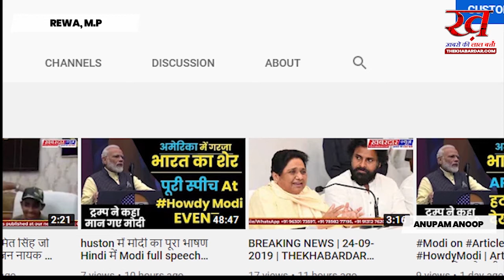Rewa Dubiya मंदिर चतुर्भुज भगवान की स्थापना पूरी कहानी पहली बार#ExlusiveStory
कौन थे दुबिया महराज, कैसे हुयी चतुर्भुज भगवान की स्थापना पूरी कहानी पहली बार
रीवा से मऊगंज से महज 11 किलोमीटर दूर एक गांव हैं चौहना वही पर एक जगह हैं जिसे दुबिया कहते हैं,दुबिया ये एक आध्यात्मिक संत थे,जो दूब चरते थे,इस लिये उन्हे दुबिया महराज कहा जाता था,लोग कहते हैं,दुबिया महराज जहा रहते थे वही तालाब के मेड़ पर एक विशाल मंदिर बनाया गया जिसमे भगवान चतुर्भुज की स्थापना का निर्णय हुआ मगर मंदिर से महज कुछ ही दूरी पर जब प्रतिमा को स्थापनापूर्व रखा गया तो, रात्रि मे महराज जी को स्वप्न आया कि उन्हे उसी जगह विराजित किया जाये जहा वह रखे गये हैं फिर क्या था भगवान के आदेशानुसार भगवान को उसी जगह स्थापित किया गया,कई और कहानिया भी हैं,पूरी कहानी देखिये इस विडियों मे, चैनल को लाइक शेयर सब्सक्राईव करे धन्यवाद!
anupam anoop